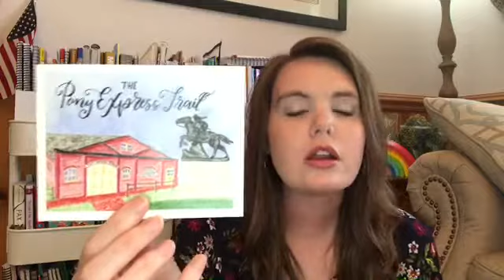Adventure + Homeschool Collab // American Heritage Adventure Letter // Giveaway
Hey friends! I’m so glad you stopped by! Today’s video is a collaboration! So grab some coffee and get comfy!

•Must be 18 years or older to be eligible to win
•Open to U.S. residents only

The giveaway will begin on Monday, June 7, 2021 & will end on Sunday, June 13, 2021  11:59 pm ET time.

A winner will be randomly chosen through Rafflecopter.

The winner will be announced on Monday, June 14, 2021 on YouTube and on Instagram.